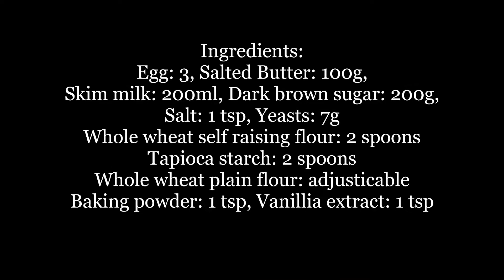Don’t know why I got this, but this is how I steamed a liquid sponge cake!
40 mins steaming is not enough! Better luck next time!

Ingredients:
Egg: 3, Salted Butter: 100g,
Skim milk: 200ml, Dark brown sugar: 200g,
Salt: 1 tsp, Yeasts: 7g
Whole wheat self raising flour: 2 spoons
Tapioca starch: 2 spoons
Whole wheat plain flour: adjusticable
Baking powder: 1 tsp, Vanilla extract: 1 tsp